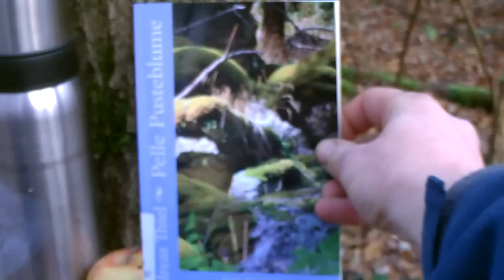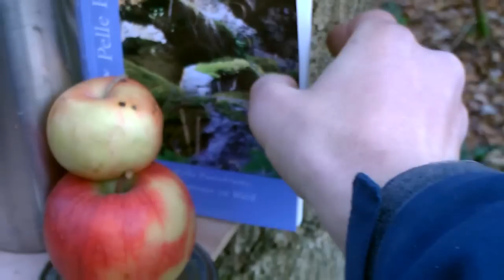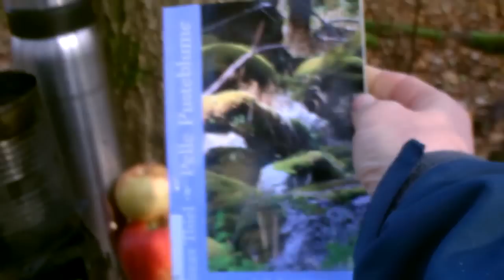Bushcraft Mensa + Gedanken zum Hund und Messer (VA Ricoauchhier, Xendradax)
Warum in der Mensa der Hochschule in der Schlange anstehen, wenn man doch keine paar Hundert Meter weiter auch eine warme Mahlzeit haben kann? Trotz erstem Dauerfrost im Herbst 2013 in Bushcraft Style :-D

Währenddessen ich meine Mittag mit Brombeerranken erhitze, mache ich mir laut Gedanken für diese (ungeschnittene) VA für Ricoauchhier (Habt Ihr einen Hund?) und Xendradax (Messer Lust und Frust?)

Außerdem Erfreuliches aus der Padagogischen Hochschulbibliothek: Ich möchte das Buch Pelle Pusteblume" von Andeas Thiel evtl. für ein Projekt im Seminar Sprecherziehung im Rahmen für das Vorlesen exemplarisch verwenden.

LG,
benjamin:)